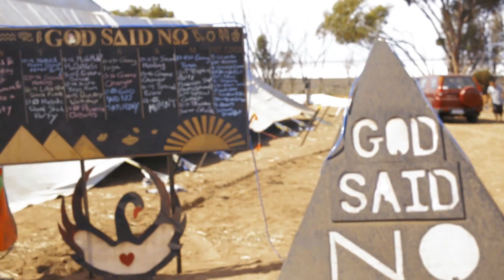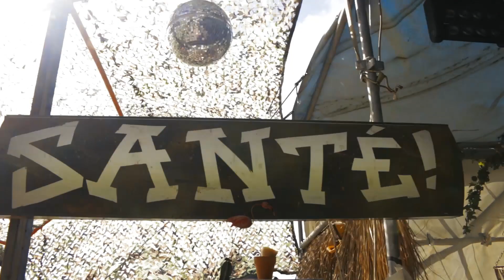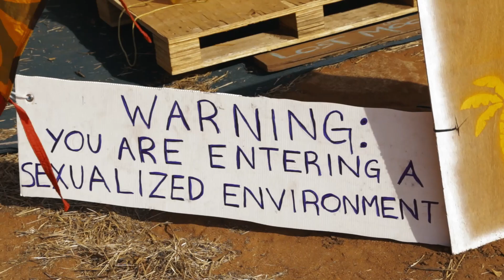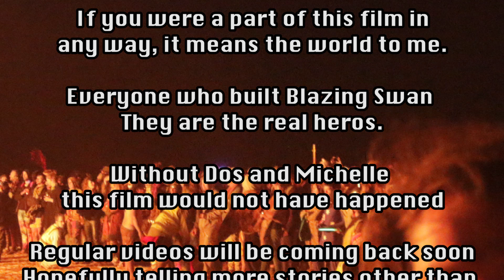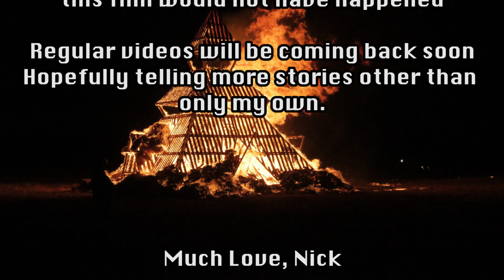Blazing Swan 2017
Blazing Swan! The Burning Man of Western Australia I was lucky enough t have to opportunity to attend and have my eyes opened to just how incredible these events can be!
Check out the T-shirts on the website!
Filmed on: Cannon 70D or iPhone 5s